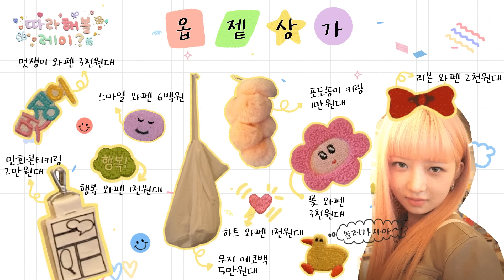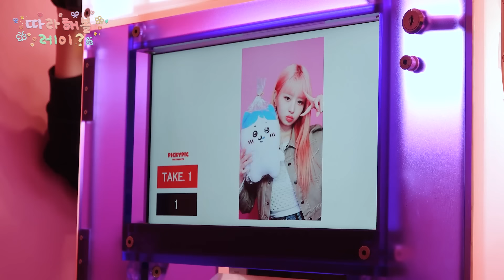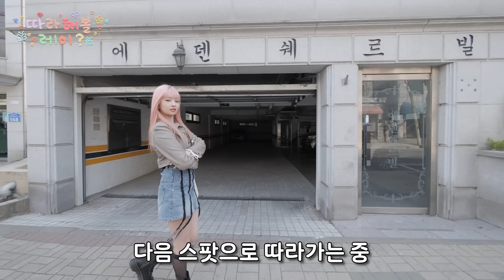[SUB] 레이픽 홍대 선물 추천템! 귀여운 건 다 레이꼬🎀 다 사야함ㅣ옵젵상가, 챔토피아, 지구샵ㅣ따라해볼레이 EP.1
선물의 달 5월에 필요한 선물은 무엇이 있을까요?🎁?
고민이 될 때 레이가 딱! 고르기 쉽게 추천해 드릴게요!
레이픽 선물 추천템 홍대 어디를 가볼까요?~?

🎀따라해볼레이 홍대편1🎀
00:00 오프닝
01:21 1ST PLACE 옵젵상가
05:30 2nd PLACE 챔토피아
10:15 3rd PLACE 지구샵
14:48 NEXT👉